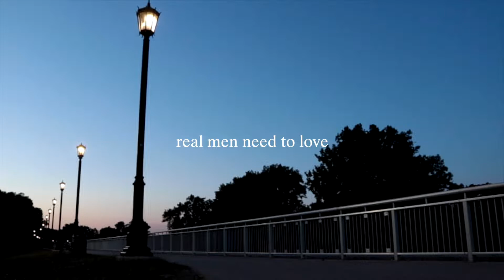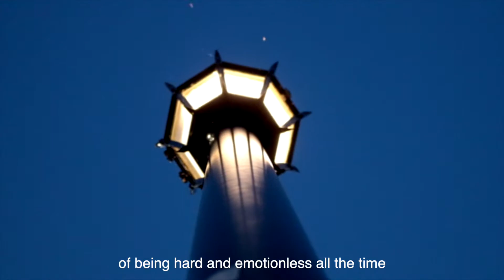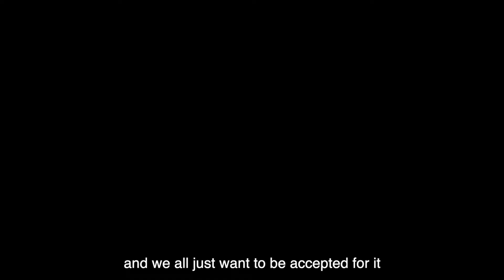REAL MEN need to Love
Sneako type beat I know... except it's a little sus

If you like the video, then by all means, like the video.